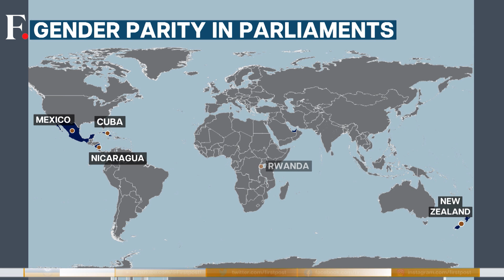Women’s Representation in World’s Parliaments Rising | Vantage with Palki Sharma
Women’s Representation in World’s Parliaments Rising | Vantage with Palki Sharma. In a significant win for women worldwide, they are now part of every parliament in the world. Will this motivate more women to take up politics? Palki Sharma explains.